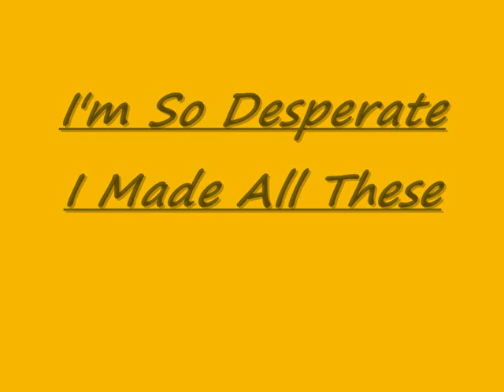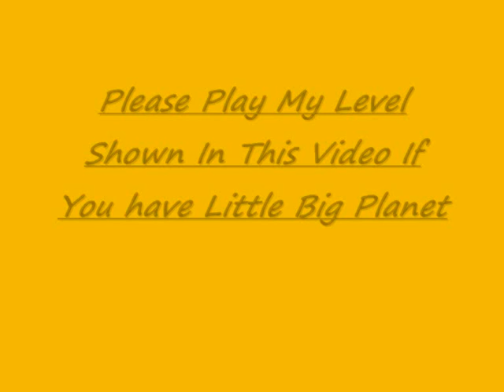Little Big Planet - Help Me Get The Crown